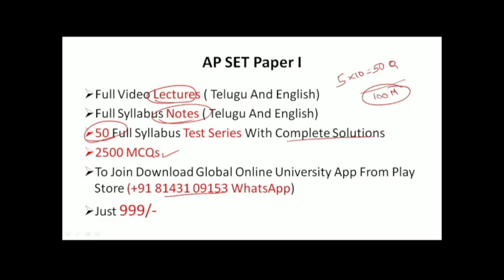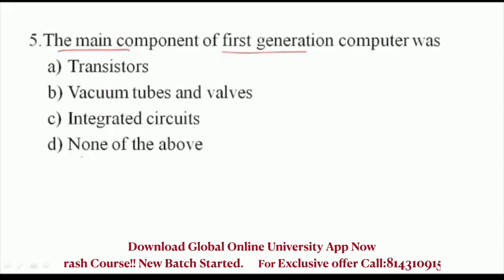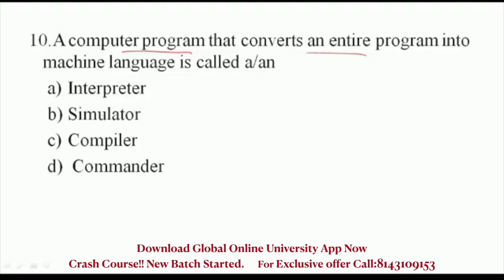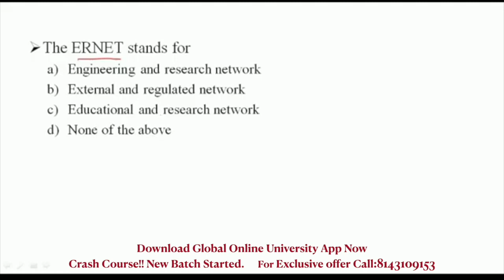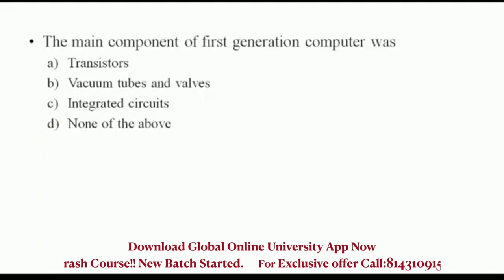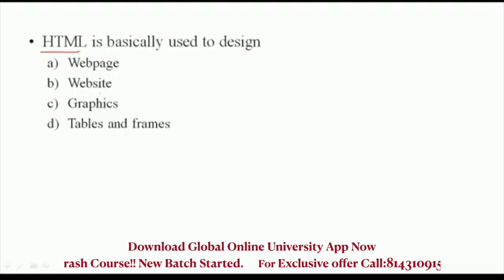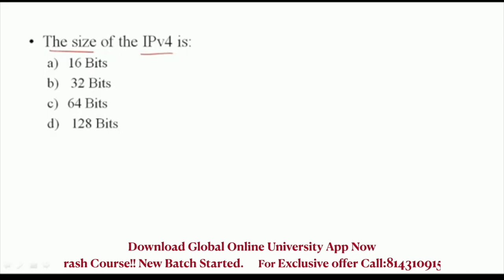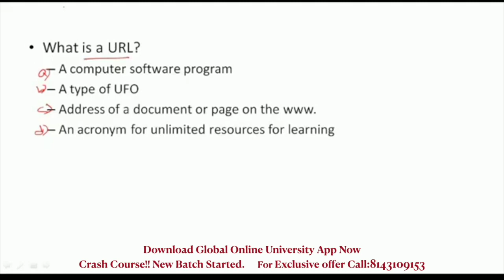Top Expected Information and Communication Technology Mcqs | AP SET 2021 EXAM | UGC NTA NET Paper 1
For more updates on APSET 2021 & Doubts clarification (WhatsApp group)

Friends visit our app  for 👍Free Mock Test

Online Courses available on Global Online University app:
⏩ NTA UGC Paper 2 1.UGC NET ECONOMICS 2.UGC NET COMMERCE
⏩ KSET
⏩ APSET
⏩ MHSET Chemistry
⏩ MHSET Economics
⏩ MHSET Commerce
⏩ MHSET Management
⏩ TNSET Paper 1
⏩ TNSET Chemistry
⏩ TNSET Economics
⏩ TNSET Commerce
⏩ TNSET Management